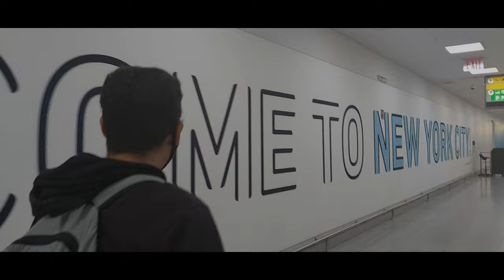New York 2021 - Vlog Part 1/3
Days 1 & 2, in Brooklyn and the Bronx. We tried out Win Son Bakery for breakfast, visited a cold and abandoned Coney Island, strolled through Prospect Park and had dinner at Dinosaur BBQ.